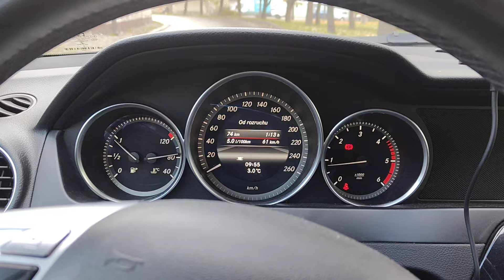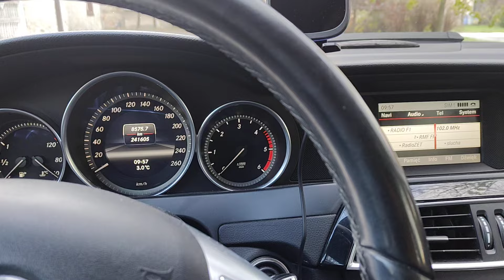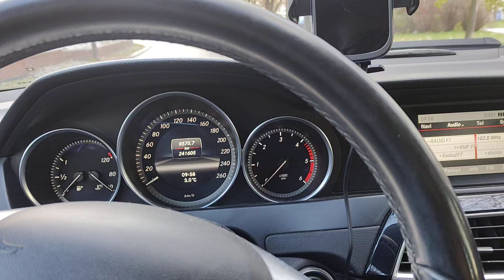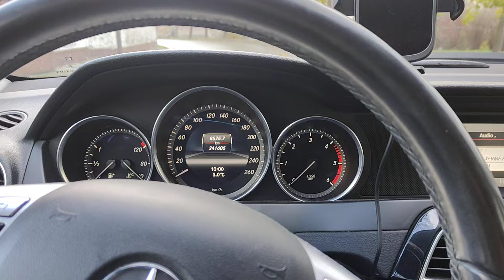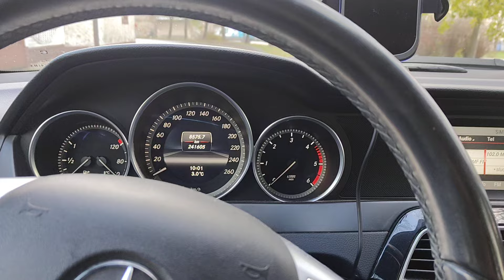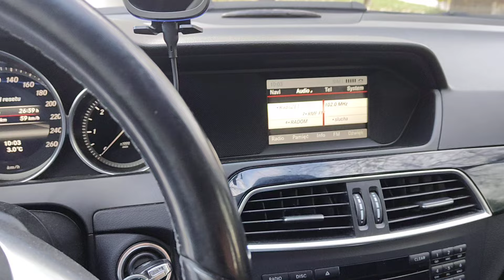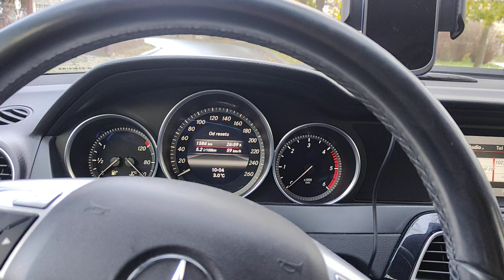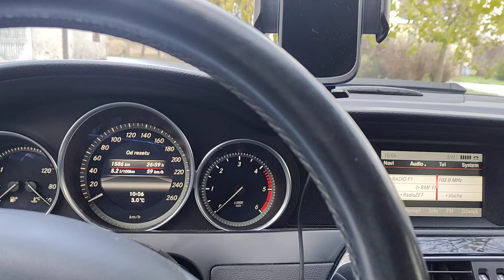Dlaczego kupiłem używanego Mercedesa W204 OM651 136 KM zamiast Dustera. Zużycie paliwa i opony.